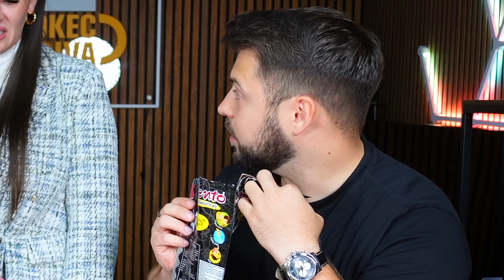Nejpálivější kuřecí pařát na světě?! w/@Molni31